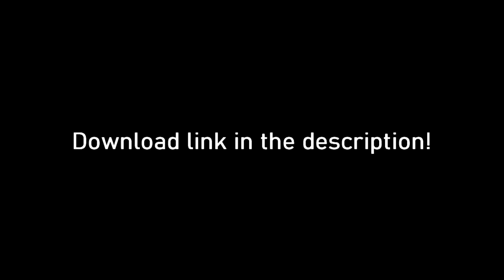Royalty Free RPG Battle Theme #2 (FREE DOWNLOAD)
Hey! If you have a game dev project you're working on and you need some music, feel free to use this track! All I ask is that you credit me somewhere if you use it. Also, I'd love it if you link me to whatever you use it in! (Note: Intro ends at 0:24 and second loop starts at 3:15)

To download, go to the Soundcloud link below, click "more" under the comment bar, and click "download file."